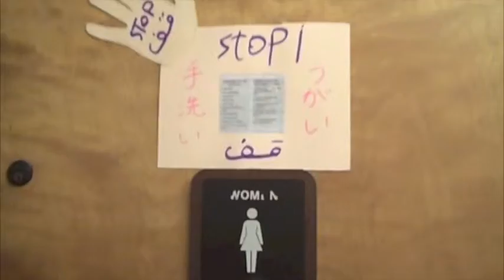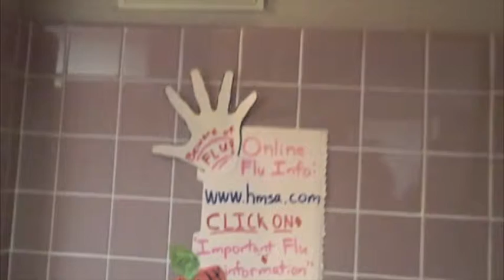FLU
While the seasonal flu affects more older people, those under the age of 25 are at higher risk of getting swine flu. Even though it was a big issue last spring, students at KCC are still doing things to protect themselves from getting sick.

By Marimu Saho and Joie Nishimoto, JOURN297, fall '09.